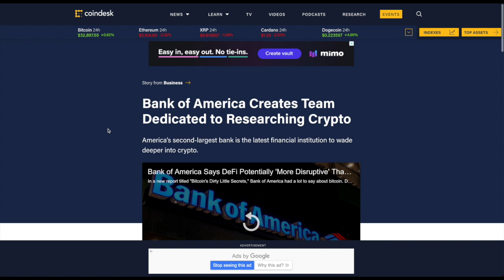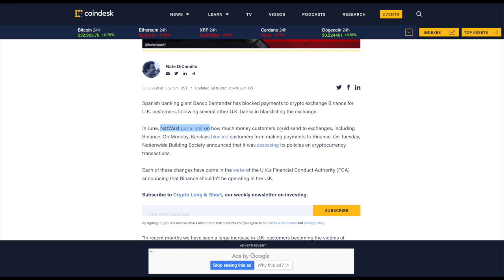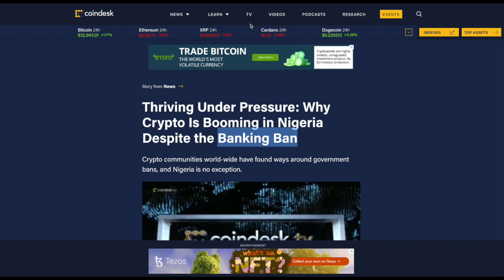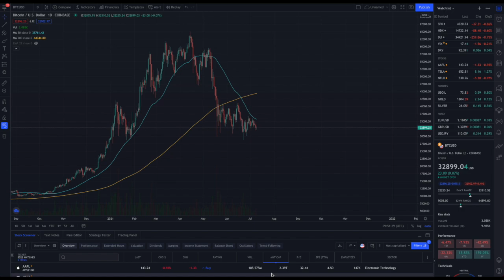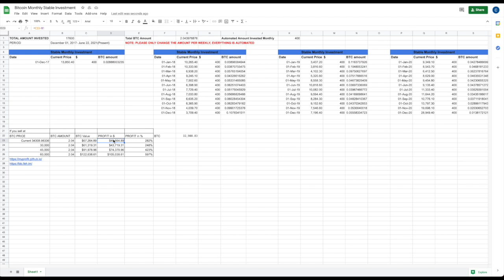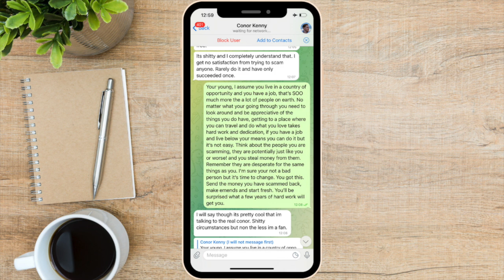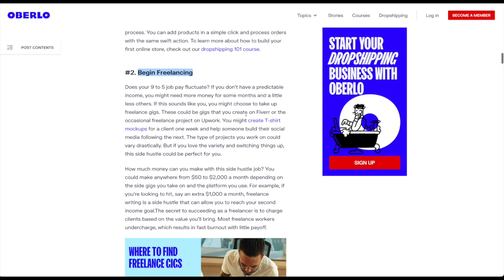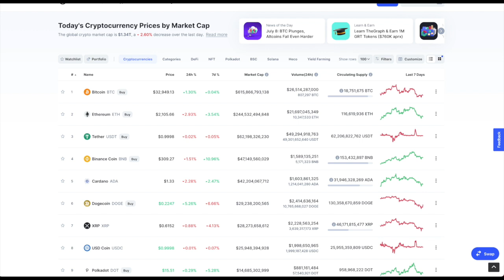I CONFRONTED MY IMPERSONATOR… (NOT WHAT YOU EXPECT)